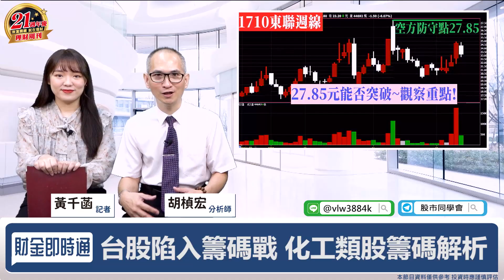財金即時通-20211013／籌碼戰必勝策略 這族群上車趁現在！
外資就是要提款台股能怎麼辦🤷
現在到了籌碼論英雄的時候💪
關於籌碼分析，胡老師是專業的啦🤩
強勢化工股上車點在哪❓選哪檔獲利最多❓
都在本支影片裡唷✨✨✨
🔥開課啦！更多財經消息都在【股市同學會】
🔥DRAM明燈滅 多頭防線要失守？